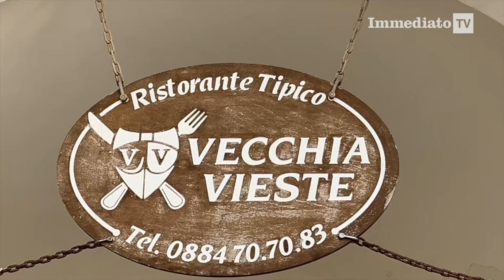VIESTE, EPISODIO DI RAZZISMO IN UN RISTORANTE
Un cliente storico del ristorante Vecchia Vieste si alza e va via perchè disgustato della presenza di due ragazzi nigeriani. Il titolare: "Clienti del genere non sono benvenuti".